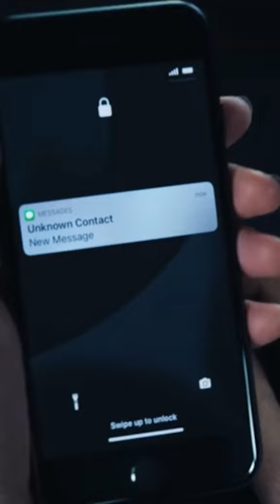“Were Laurel Gates and Tyler just pawns in a bigger game?”